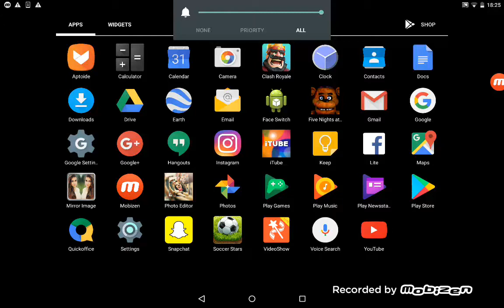Frive nghiets freddy